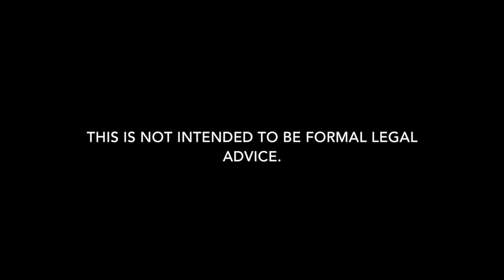Hit and Run Lawyer in Iberville Parish | Carl Barkemeyer, Criminal Defense Attorney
Need a Hit and Run lawyer in Iberville Parish, Louisiana? Carl Barkemeyer, Criminal Defense Attorney, is here to help.

We are Iberville Hit and Run defense lawyers who defend clients charged with Hit and Run charges in all areas of Iberville.  Whether it is a misdemeanor Hit and Run summons or felony Hit and Run arrest, we can help.  Our Iberville Hit and Run attorneys defend clients for all types of Hit and Run charges in Plaquemine.  Our goal is always to keep you out of jail and minimize the damage.  Our firm is dedicated to Hit and Run in Iberville. If you have a Hit and Run arrest or summons in Iberville Parish for a Hit and Run charge, give our defense attorneys a call to discuss how we can help.

We also defend clients regarding bail reductions for Hit and Run arrest, bench warrant for Hit and Run charge, arrest warrant for Hit and Run, probation revocations, article 894 and article 893 for Hit and Run, expungements of Hit and Run charges, misdemeanors, and warrant recall.

7732 Goodwood Boulevard, Suite A
Baton Rouge, Louisiana 70806